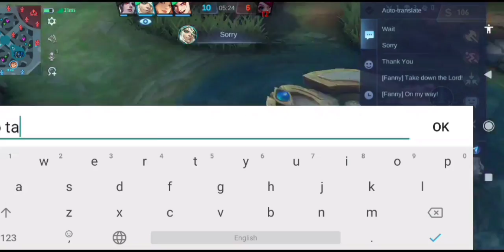Clint Solo rank - MLBB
MOTH G.